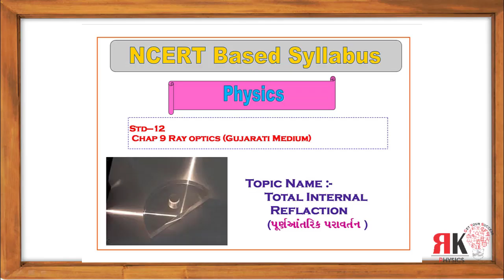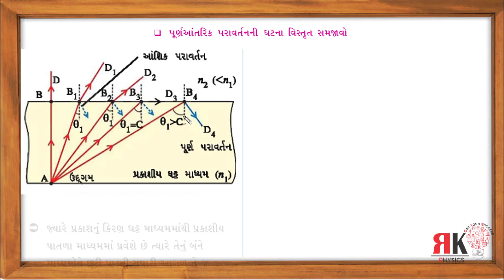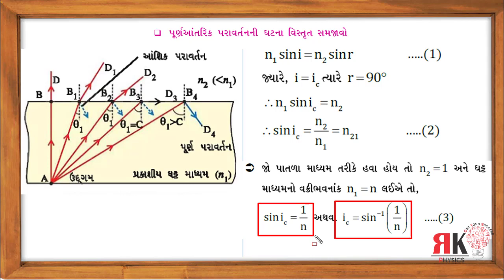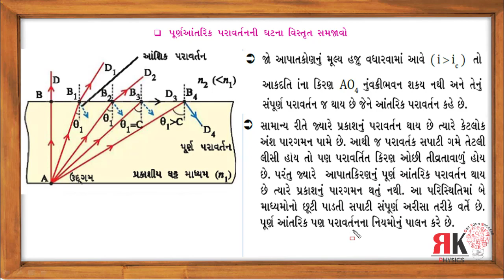Total internal reflection|| પૂર્ણ આંતરિક પરાવર્તન